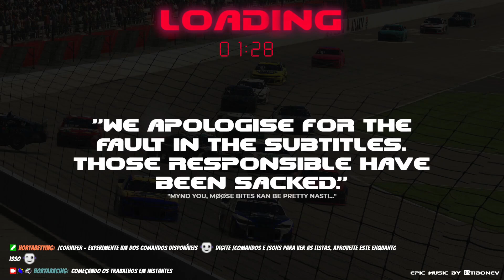Races 2014-2016 [Live Stream 05/08/2021]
05/08/2021
[ep 2016] iRacing F3 Championship - Fixed @ Circuit Gilles Villeneuve | Start: 22nd - Finish: 13th
[ep 2015] Ferrari GT3 Challenge - Fixed @ Lime Rock Park | Start: 16th - Finish: 7th
🏆 [ep 2014] Trak Racer Dallara Dash @ Michigan International Speedway | Start: 1st - Finish: 1st

System specs:
VR: Oculus Rift CV1
Displays: 3x 24"
Wheel: Logitech G27
GPU: GeForce RTX 2070 8GB
CPU: Intel(R) Core(TM) Coffee Lake i5-8600K CPU
Memory: 32 GB RAM
OS: Microsoft Windows 10 Pro

{hr}